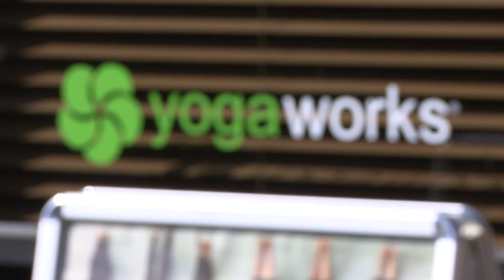Get to Know Olympian Sasha Cohen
Michelle and Rachel meet up with Olympic figure skating silver medalist Sasha Cohen at Yogaworks to learn about her life after the Olympics and some of her favorite yoga positions for Yeah! That Look on FAWN.

*Please don't attempt to stand on your head without professional supervision.

Yeah! That Look is FAWN's celebrity makeover show that features interviews and celebrity transformations with celebrities and makeup artists/stylists to the stars. Watch episodes of Yeah!